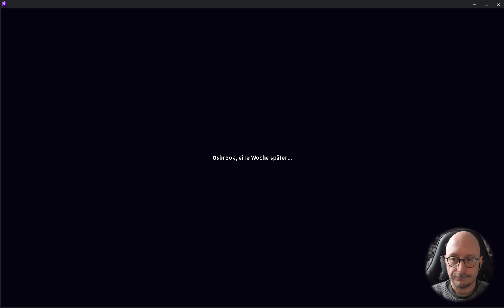Lets Play STONESHARD Wer klaut geht in die Zelle! S1E1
Lasst uns ne Runde Pixelart 2D RPG spielen - eines aus der harten Mittelalterzeit!

Kommentiertes Spielerlebnis mit AgentSasori :)